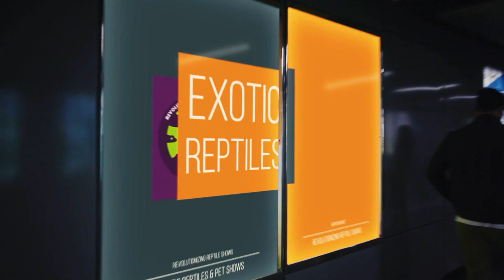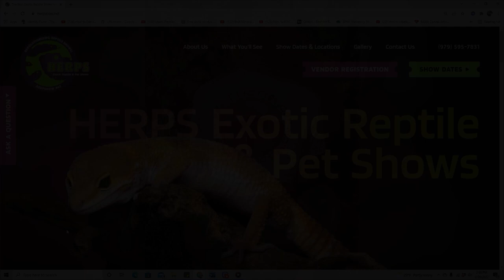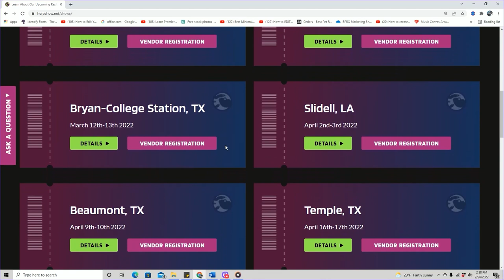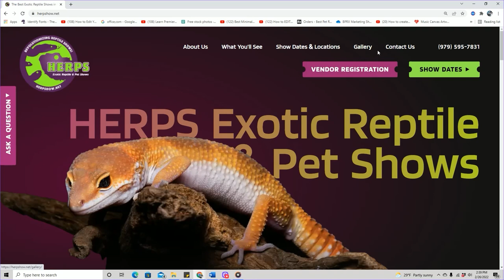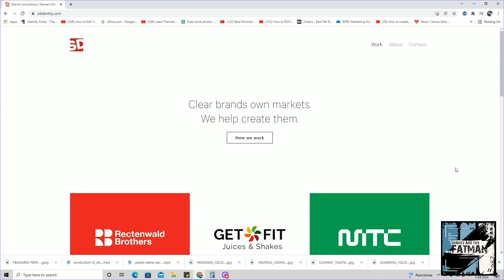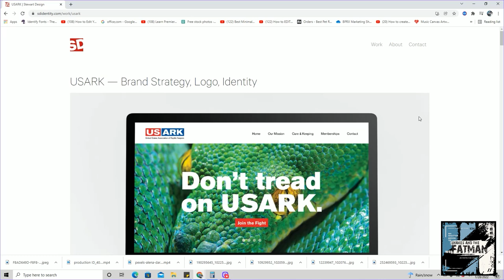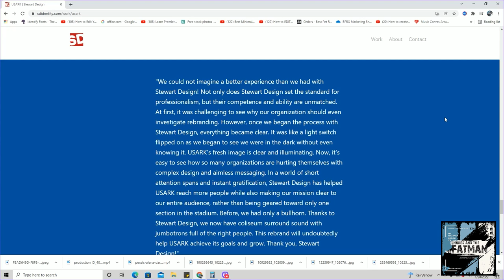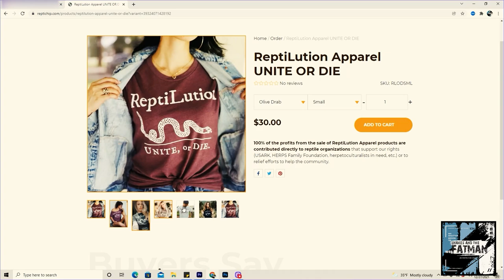SATFM - Episode 72 - Seth Breedlove - Small Town Monsters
Fanboying a bit herel.  I've been a huge fan of Seth Breedlove of Small Town Monsters ever since I saw "The Mothman of Point Pleasant" a few years ago.   Odds are, if you've ever seen a Bigfoot documentary, a Mothman documentary or any other cryptid, ghost, or alien documentary... you've already seen a Seth Breedlove film.  He has a totally different take on filming these docs and it was definitely a bucket list moment for me meeting this guy and getting him on the show.  Being that most of you reptile guys look like you've spent years in the woods hunting Bigfoot, I figured it was a good fit.

And as if that's not enough... on a brand new 15 Minutes of Lame, probably one of the coolest cats I've met this year, Patrick Chung of Dragon Seoul Reptiles gives a f#cking clinic on the right way to start off in the ball python breeding hobby.

Snakes and the Fatman
467 Bedford Road
Suite 50